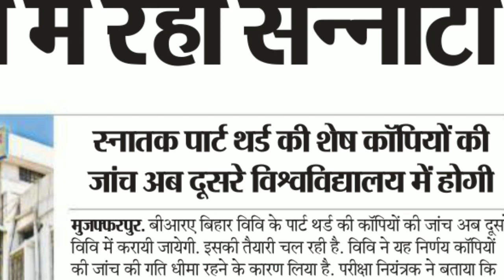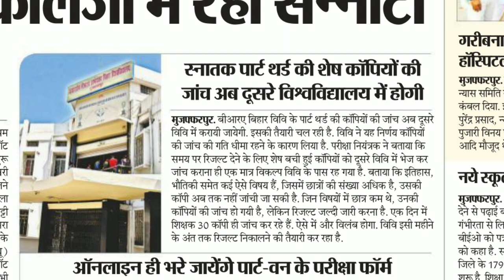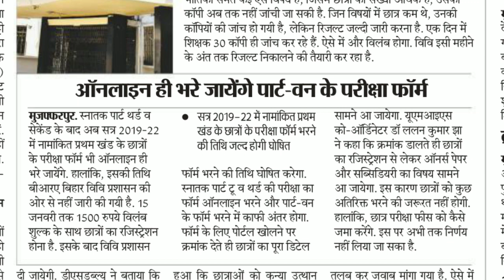brabu news part-3 result,part-1 परीक्षा फॉर्म online fill-up, part-1 ऑन स्पॉट एडमिशन 2020-23🧐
NEWS TODAY YOUTUBE CHANNEL brabu news part-3 result,part-1 परीक्षा फॉर्म online fill-up, part-1 ऑन स्पॉट एडमिशन 2020-23🧐

bra bihar universitbra bihar university news today